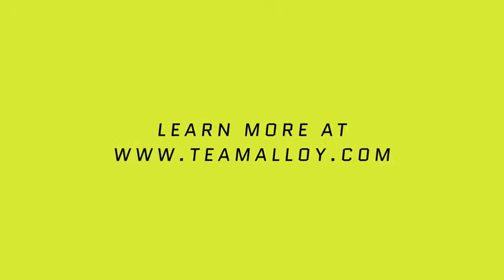Small Group Video